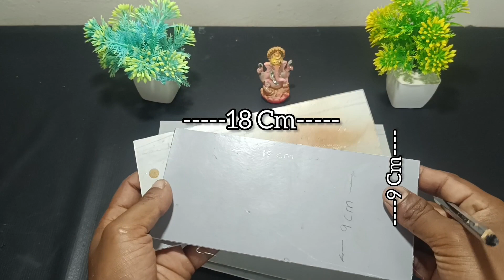How to make simple Table Saw at home with 775DC Motor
Simple DIY Table saw with 775 motor